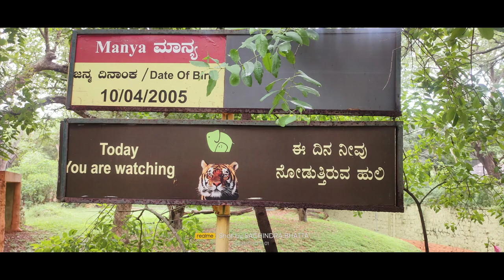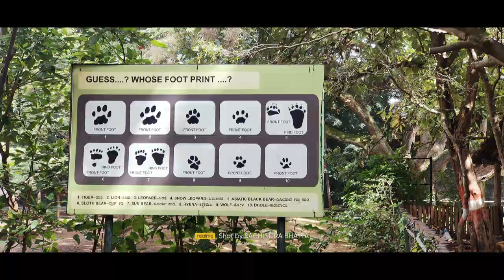MYSURU ZOO - CHAMARAJENDRA ZOOLOGICAL GARDENS -BENGAL, WHITE TIGERS - NATURE PRO - MA PA - 10NOV2023